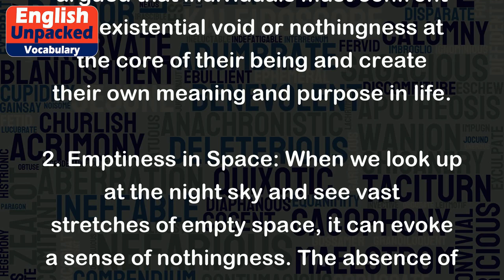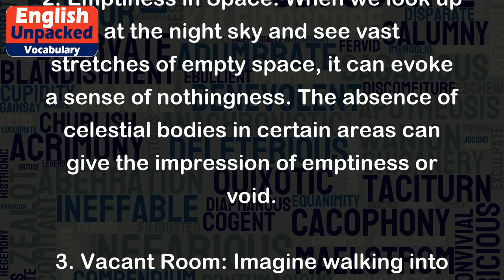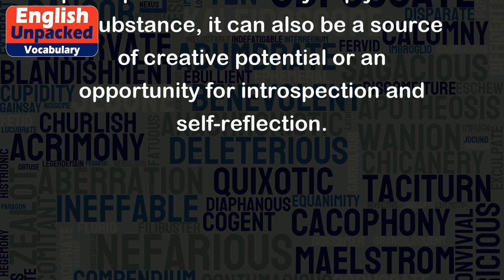Nothingness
"Nothingness" refers to the state or condition of having no existence, value, or significance. It is the absence of anything or the lack of substance. In philosophical terms, it often refers to the concept of non-being or the absence of being.
Examples of "nothingness" can be found in various contexts:
1. Existential Philosophy: In existentialist thought, "nothingness" is often associated with the idea of human existence being inherently devoid of inherent meaning or purpose. Philosophers like Jean-Paul Sartre argued that individuals must confront the existential void or nothingness at the core of their being and create their own meaning and purpose in life.
2. Emptiness in Space: When we look up at the night sky and see vast stretches of empty space, it can evoke a sense of nothingness. The absence of celestial bodies in certain areas can give the impression of emptiness or void.
3. Vacant Room: Imagine walking into an empty room with bare walls, devoid of any furniture or objects. The room's emptiness creates a sense of nothingness, as there is a lack of substance or presence.
4. Silence: In some instances, silence can be interpreted as nothingness. For example, when a room is completely quiet, with no sounds or voices, it can create a feeling of nothingness as if there is an absence of sound.
5. Nonexistence: When we say that something does not exist, we are referring to its nothingness. For instance, unicorns, dragons, and other mythical creatures are said to be fictional and have no real existence, making them examples of nothingness.
It is important to note that "nothingness" can be a subjective concept that varies depending on the context and the individual's perception. While it may imply a lack of substance, it can also be a source of creative potential or an opportunity for introspection and self-reflection.